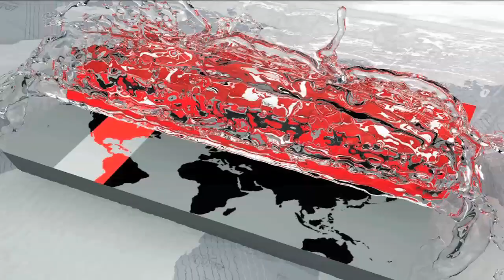পিনাক-৬ ট্রাজেডি: ৪ বছরেও বিচারের আওতায় আসেনি অভিযুক্তরা | Pinak 6 News Update | Somoy TV